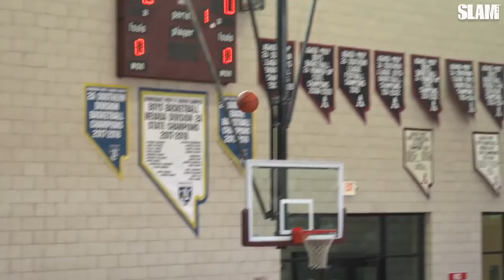Best Of Mikey Williams on the North Coast Blue Chips! 😤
Mikey Williams became a national star during his summer with the North Coast Blue Chips.  This is where it all began.  What NBA player does Mikey remind you of!?